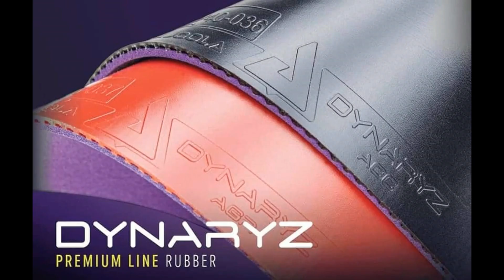Hoàng Bư Tuân vs Thái Mèo Dương Híp | Đồng Đội Hạng CN AB Giải Doanh Nghiệp Hải Phòng 2020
Hoàng Bư Tuân vs Thái Mèo Dương Híp | Đồng Đội Hạng CN AB Giải Doanh Nghiệp Hải Phòng 2020 | Làng Sét Table Tennis
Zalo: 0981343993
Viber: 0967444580